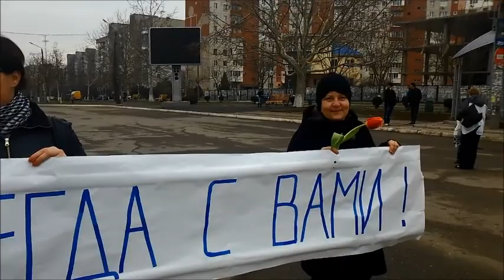Южненцы пришли поддержать призывников 27 марта в 6.00